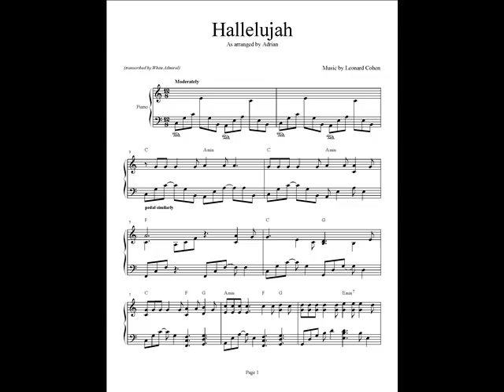Hallelujah - Leonard Cohen (piano solo)